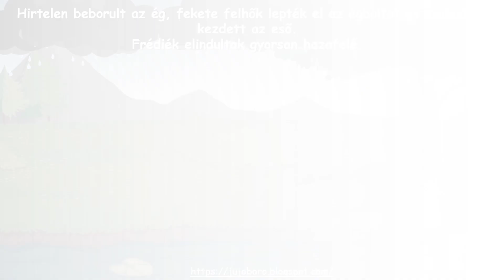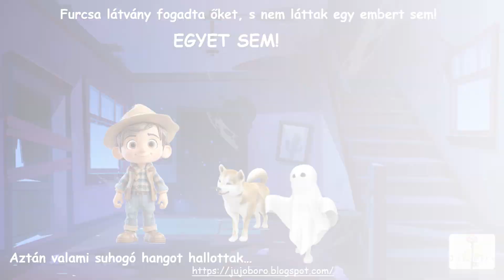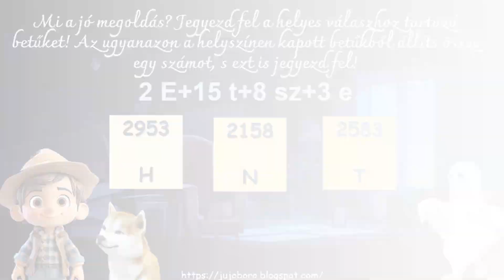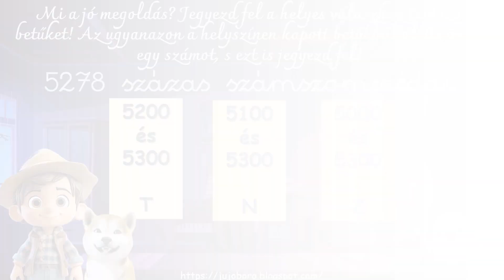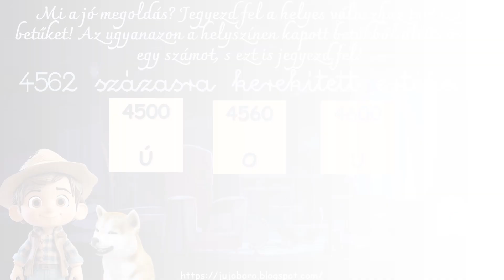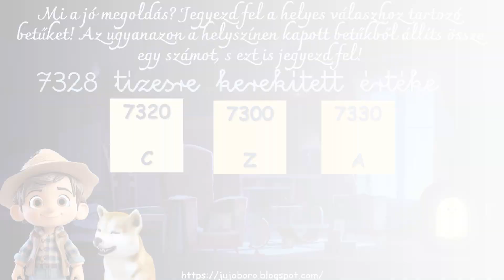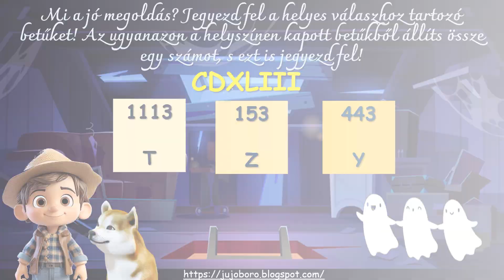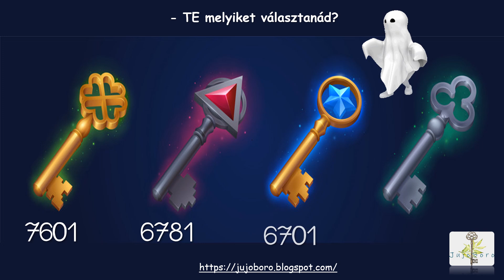Jaj, hová kerültünk?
Frédi és Buksi kalandjai 4.rész
Negyedikeseknek készült ez a játékos videó matematika órára a számkörbővítés gyakorlásához.
A @ZsuzsaKral csatornán további érdekes videókat talál az odalátogató.